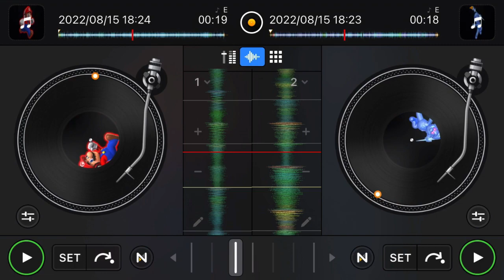GBA Sky Garden Official vs Fanmade - Mario Kart 8 Deluxe 【Mashup】@Panman Music